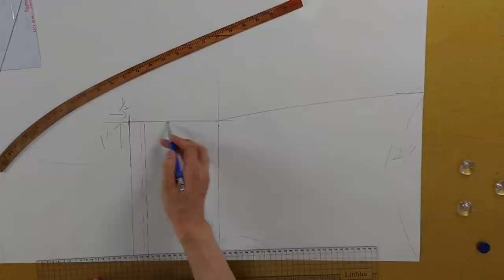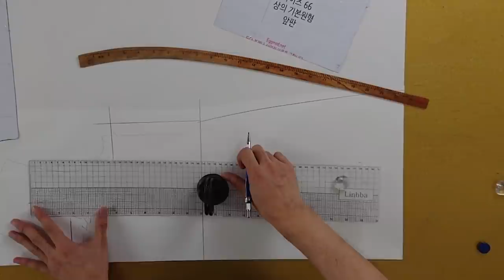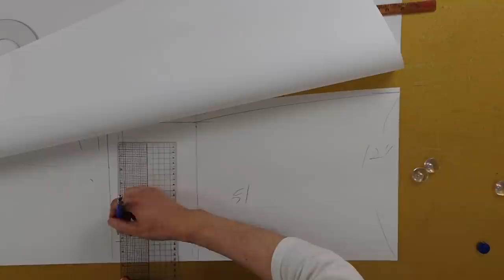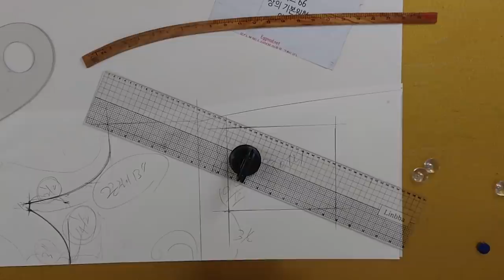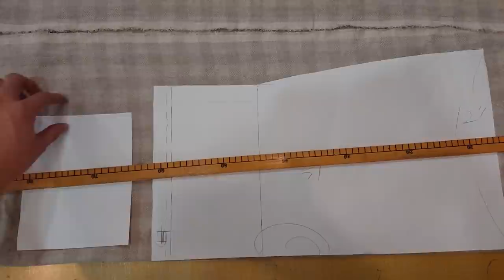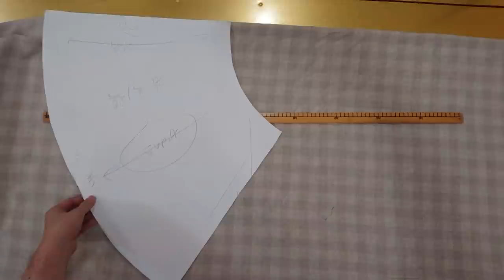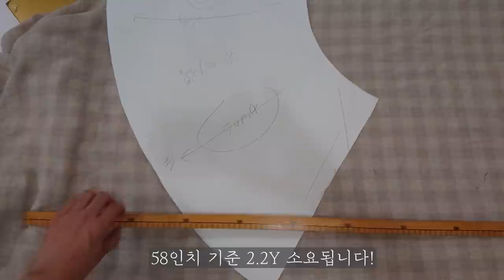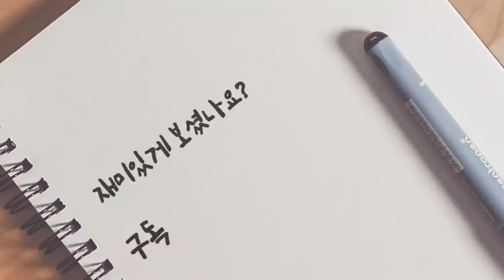[옷만들기의정석 59화_ 다양하게 코디 할 수 있는 린넨 롱슬립원피스 만들기! _ 오버로크도 필요없어요!]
[EGGMOD]

입어보면 딱 알잖아요~?
너무 편한데 너무귀엽고 너무 스타일리쉬해요~
ㅋㅋㅋㅋㅋ 그냥 기본티에만 입었는데도 귀엽구
살랑살랑한게~ 정말 취향저격!
짧은시간안에 다양하게 만들어봐여!